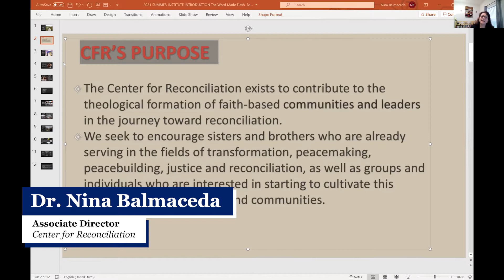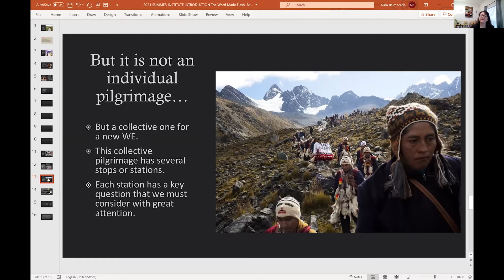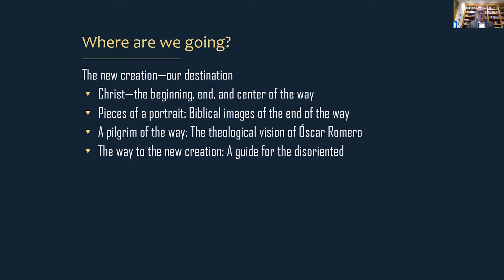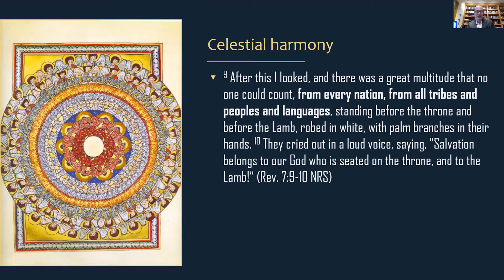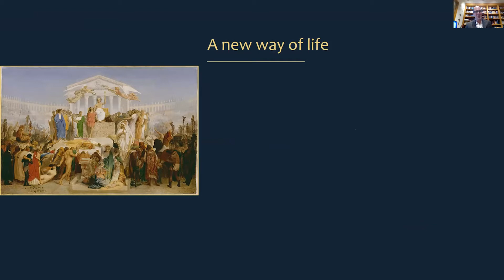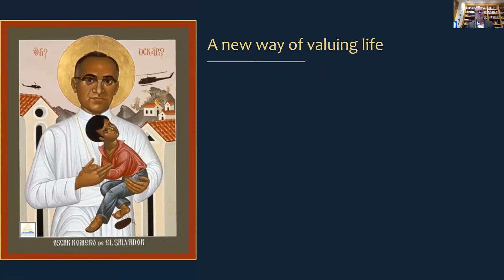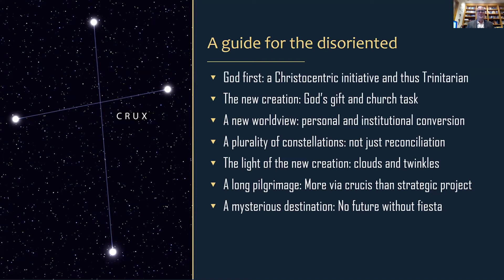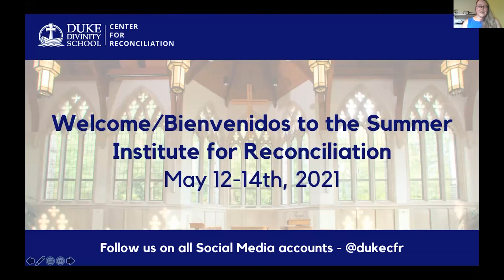Center For Reconciliation Summer Institute for Reconciliation 2021 - Plenary on New Creation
This video consists of the Plenary on New Creation at the Summer Institute for Reconciliation on May 12, 2021 at 11 am-1 pm EDT. Panelists include Dr. Edgardo Colón-Emeric and Payton Silket.

The Center for Reconciliation (CFR) at Duke Divinity School hosted the Summer Institute for Reconciliation on May 12-14, 2021. Using the Word Made Flesh methodology, the CFR hosted three Plenaries - New Creation, Lament, and Hope and Liberation. In addition to the plenaries, the CFR conducted discussion panels with Divinity Partners, Global Partners, and on Frattelli Tutti.